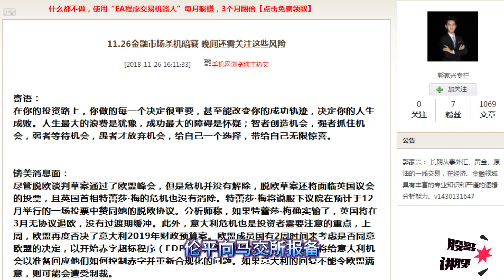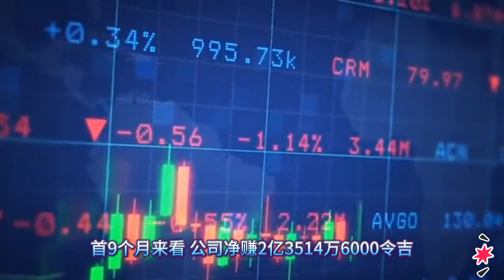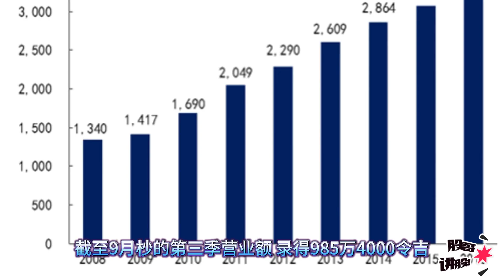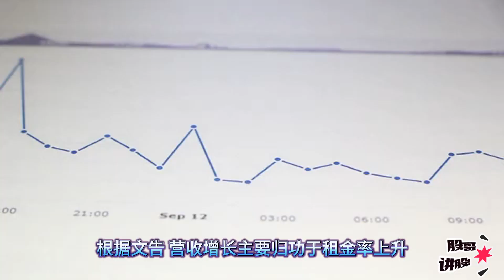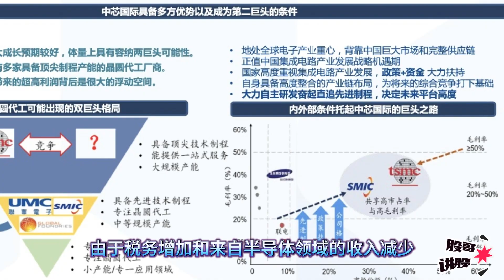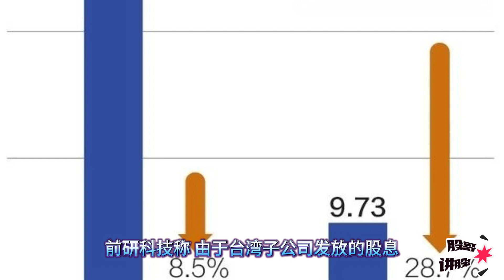（Q3财报来袭）马股Q3财报第一枪出师不利，喜忧参半，还能点燃银十行情吗